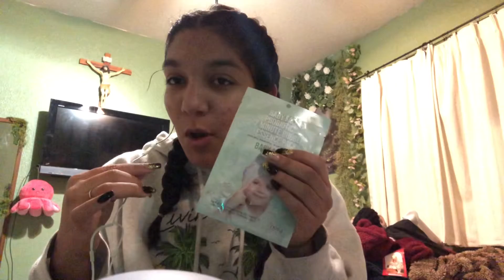First asmr eating soap oreo and milkies